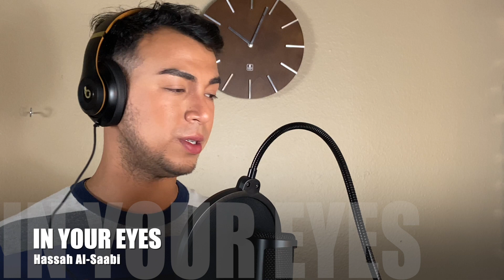IN YOUR EYES - GEORGE BENSON (Cover by: Hassah Al-Saabi)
Hi guys, my first recording is out and I hope you guys enjoy watching this video. This song is "In Your Eyes" by George Benson and was released by Warner Records in 1983.